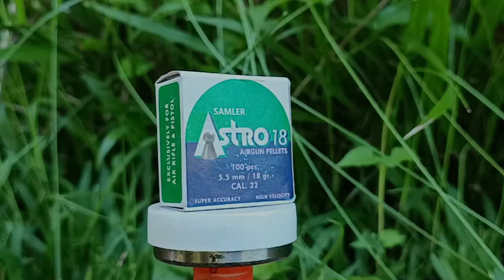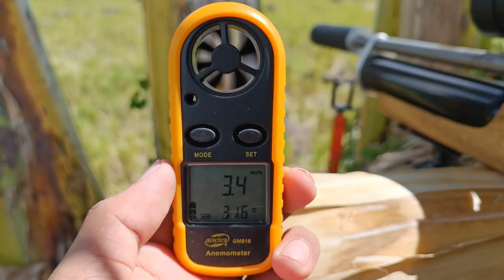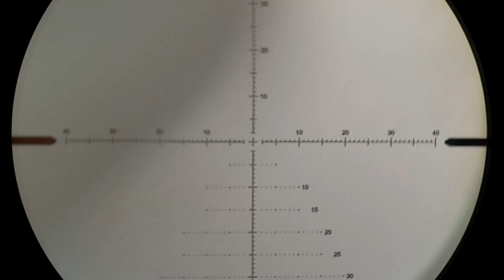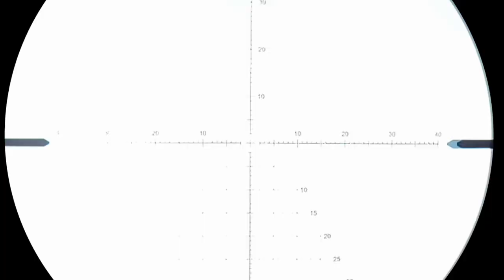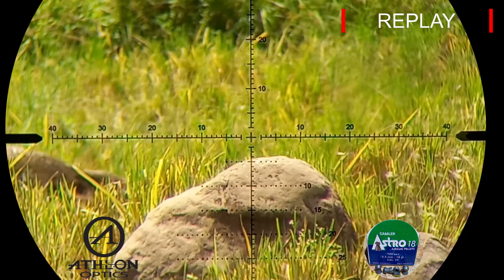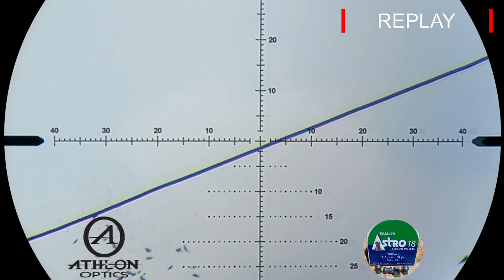𝔹𝕀ℝ𝔻 ℍ𝕌ℕ𝕋𝕀ℕ𝔾 𝕌𝕊𝕀ℕ𝔾 𝔸𝕊𝕋ℝ𝕆 ℙ𝔼𝕃𝕃𝔼𝕋 - 𝔼ℙ𝕀𝕊𝕆𝔻𝔼 #𝟛𝟛